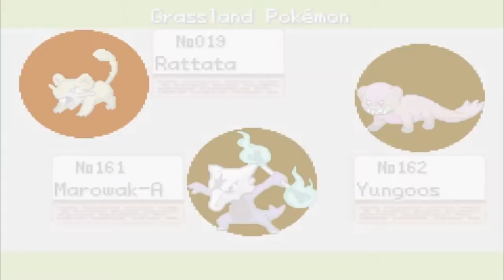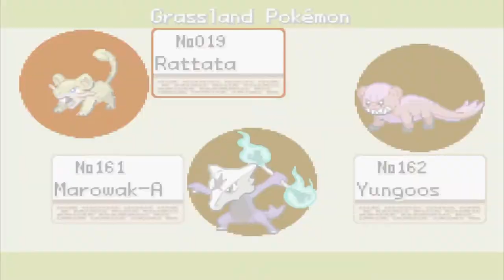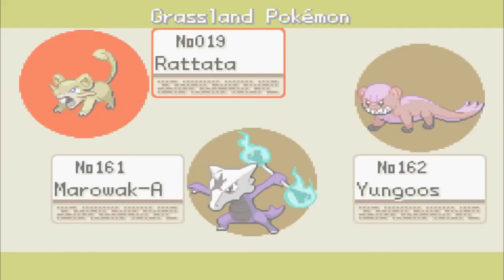How to Get All Starters!! Pokemon Sun Sky & Moon Galaxy [Official]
🔮Time-stamps:-
👉 Intro 0:03

👉 Old ROD 06:21

🎯Generation 1:
👉 Bulbasaur 00:35
👉 Charmander 01:11
👉 Squirtle 01:33

🎯Generation 2:
👉 Chikorita 02:02
👉 Cyndaquil 02:26
👉 Totodile 03:01

🎯Generation 3:
👉 Treecko 03:32
👉 Torchic 04:16
👉 Mudkip 04:42

🎯Generation 4:
👉 Turtwig 05:24
👉 Chimchar 05:50
👉 Piplup 06:16

🎯Generation 5:
👉 Snivy 07:16
👉 Tepig 07:40
👉 Oshawott 08:04

🎯Generation 6:
👉 Chespin 08:42
👉 Fennekin 09:10
👉 Froakie 09:39

🎯Generation 7:
👉 Rowlet 10:12
👉 Litten 10:39
👉 Popplio 11:09

👉Outro 11:39

✍Name: Pokemon Sun Sky / Pokemon Moon Galaxy
💀Authors: Gohan's Tips (ME) and Ishrak's PokeTips
📚Language: English

⚠️This a GBA ROM you can play from any GBA Emulator from PC, Android, or any IOS.

🛑Features:
➡️Mega Evolution
➡️Alola Region and Kanto Region
➡️Alola, Kanto and Galar forms
➡️Shiny Pokemons
➡️New Story
➡️New Professor
➡️Lillie and more alolan friends
➡️New Tilesets
➡️Ultra Beasts
➡️Z-Moves are available
➡️Trainers can use Mega Evolution in battle
➡️A New Boss of Team Rainbow Rocket is discovered!
➡️A Mysterious Gift (Meltan) Alola Region
➡️You can catch wild alolan starters.
➡️Find more playing the game!!!

💡Specially Thanks to Ahmed, Vytron, PokeTuber Ujjwal, KevinPokeTips, PokemonGamesCombat for everything.